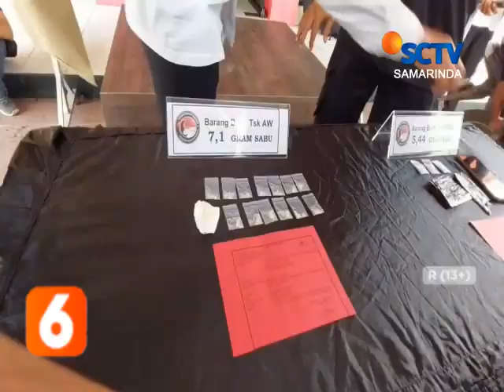BERITA KALTIM SEPEKAN EDISI 19 JANUARI 2023